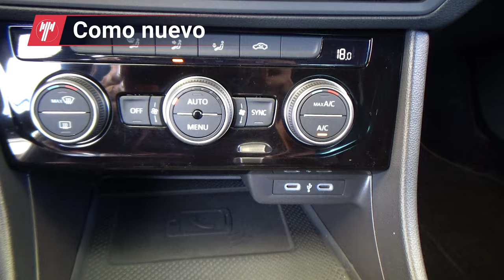Volkswagen / Jetta / 2023 - 26700